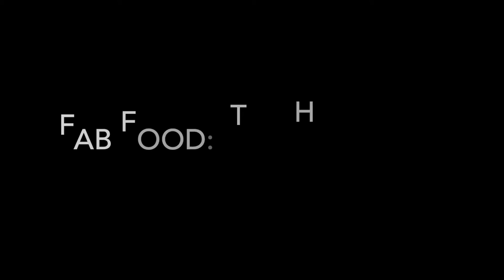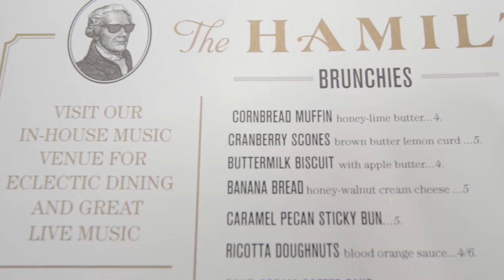Fab Food: The Hamilton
World Travelers Today visits the Hamilton in Washington, D.C. to taste their delicious food and meet their friendly staff.  Visit this amazing restaurant when you're in Washington, D.C.